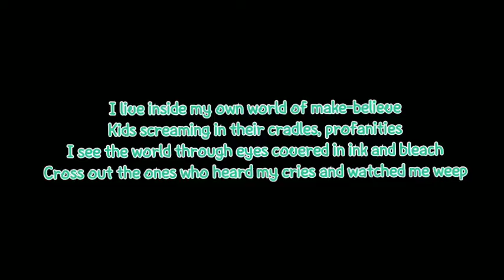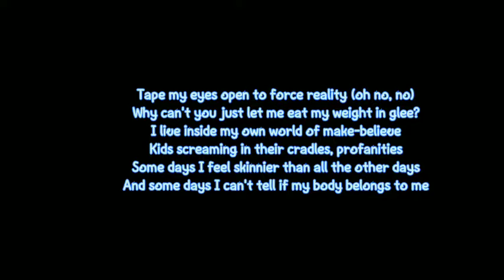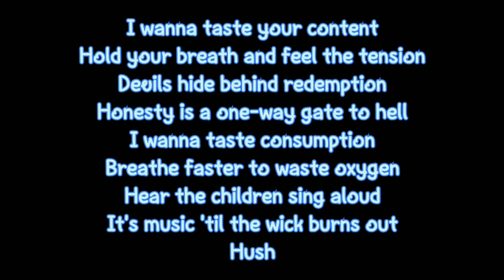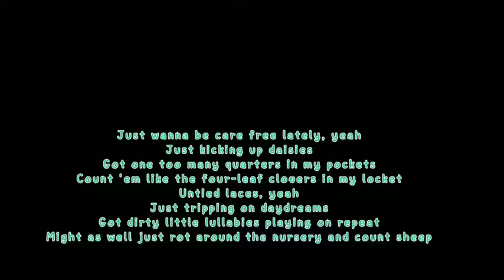Sub urban - Cradles lyrics (NCS fan release)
Sub urban cradles by ncs